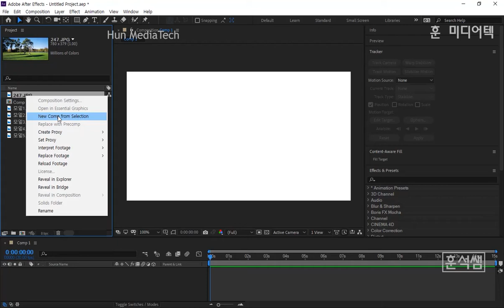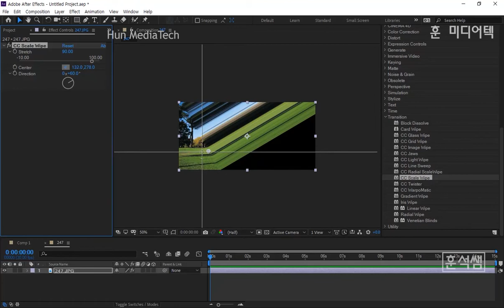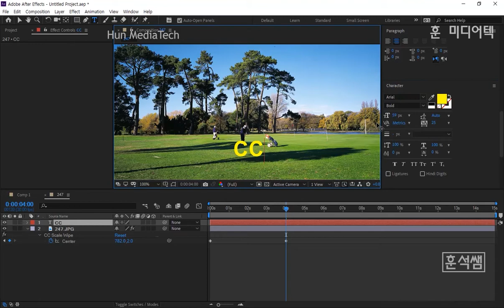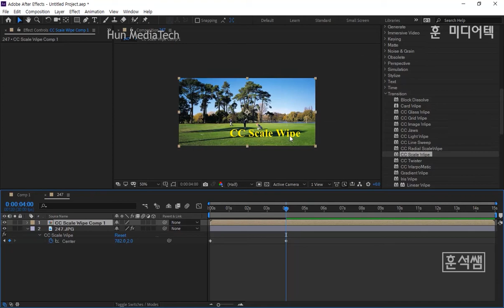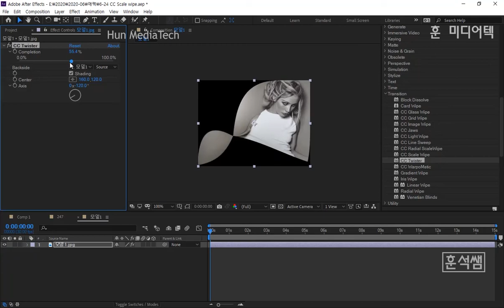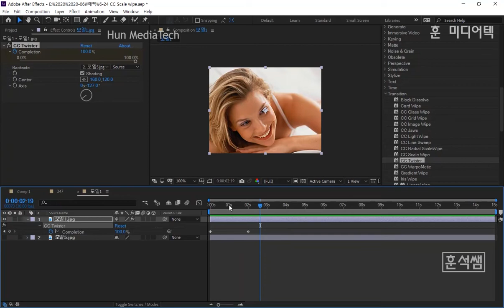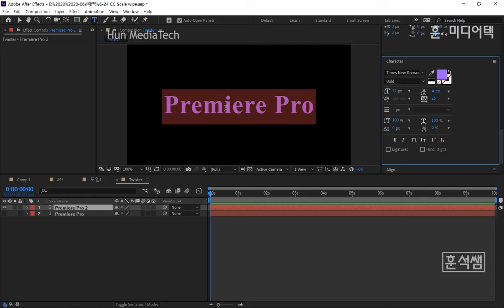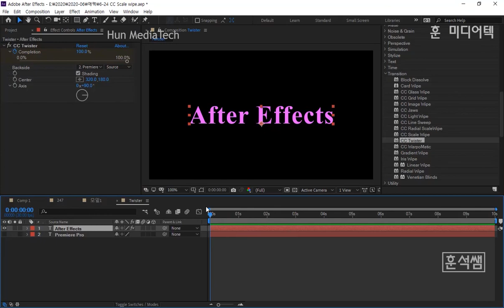[애펙 강좌] 쉬운 트랜지션 효과:스케일 와이프 & 트위스터: 애프터이펙트(After Effects-Scale wipe/Twister Transition)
애프터이펙트 트랜지션 강좌
쉬운 트랜지션 효과 스케일 와이프 & 트위스터
(After Effects 2019 Tutorial-
Scale wipe/Twister Transition)